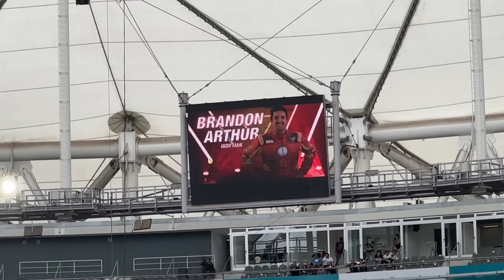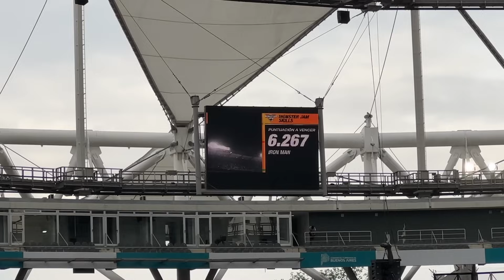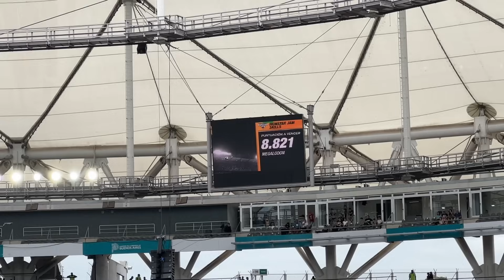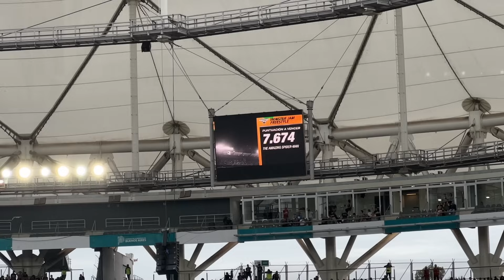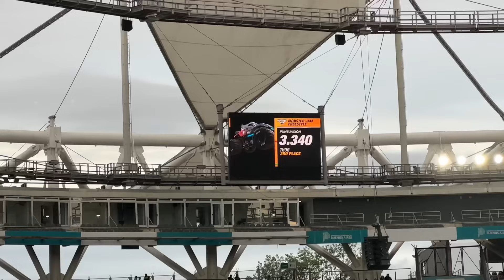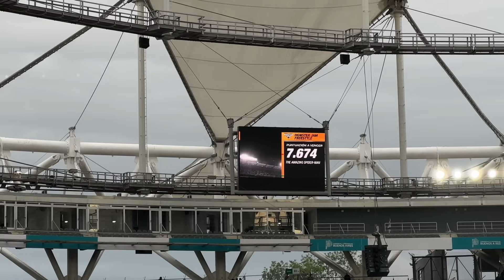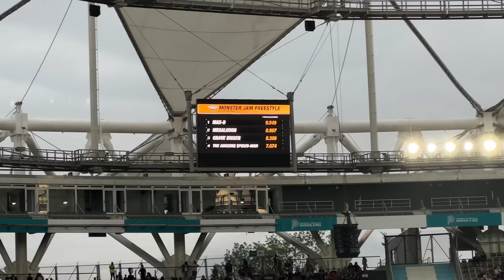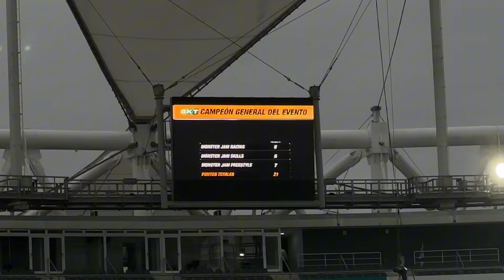Monster Jam La Plata Argentina 12/17/2023 FULL SHOW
Show 2 in La Plata Stadium was even muddier than the first!! There was crazy weather all week in Buenos Aires that caused WILD conditions for the final stop of the South America tour!! What great events we had to close it out!! Only one more weekend of shows for 2023 then on to 2024!!